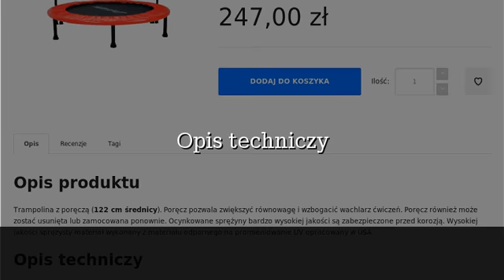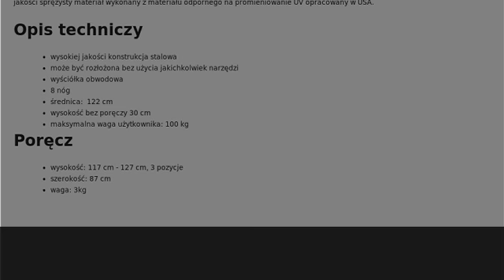Insportline Trampolina z poręczą Skippy plus 122cm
Sklep SferaSklep.pl